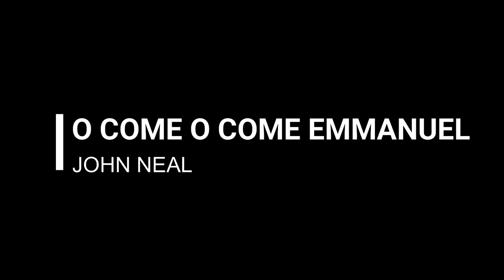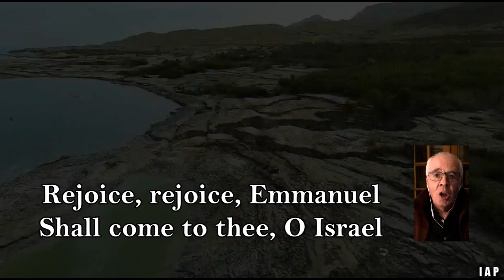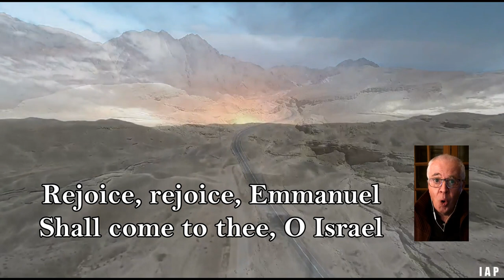O come O come Emmanuel